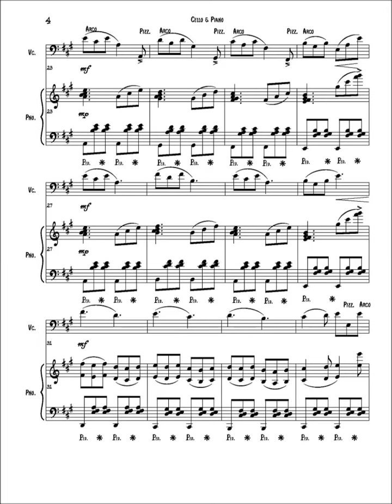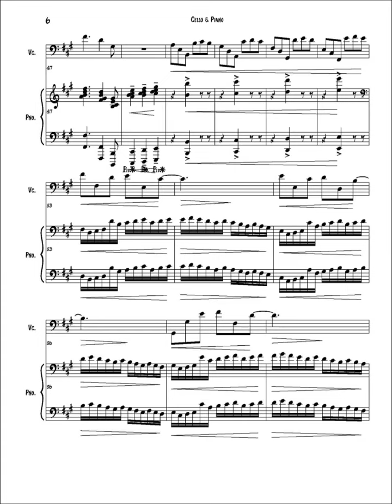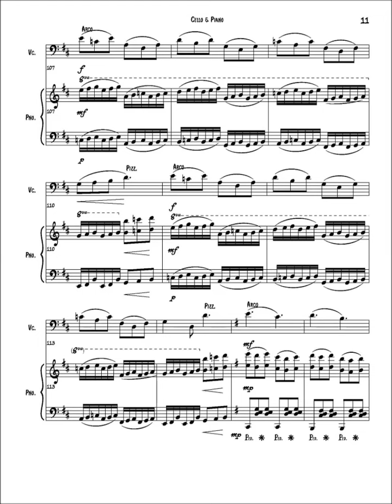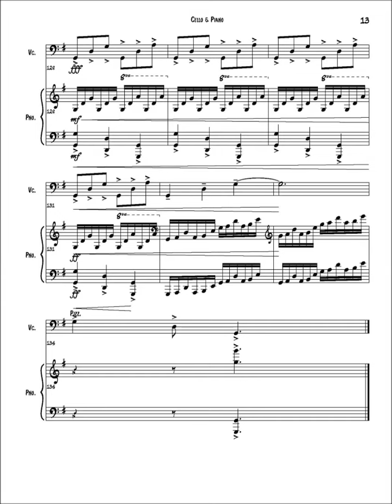Three Pieces for Cello & Piano 3rd Movement